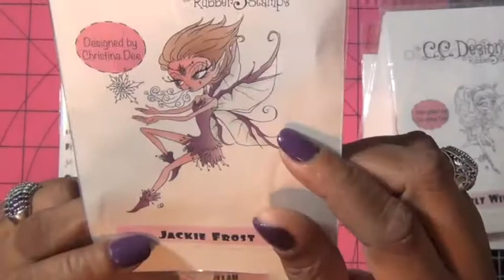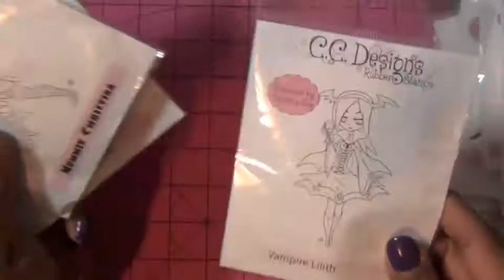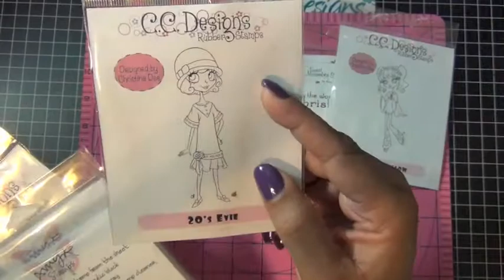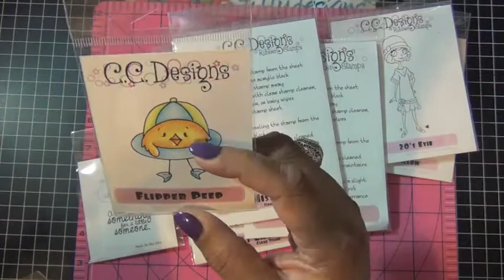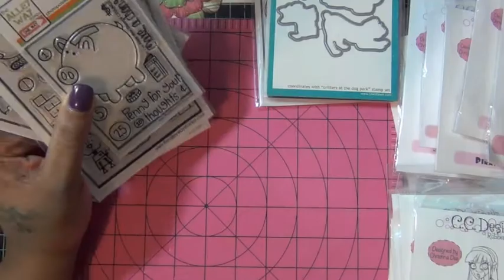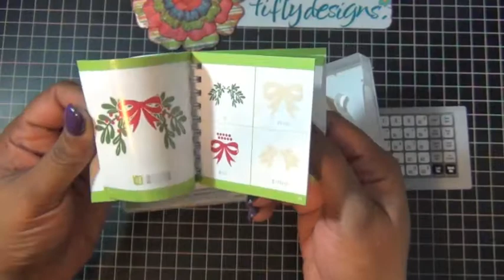Craft Haul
Marshalls, HSN and CCDesigns Haul